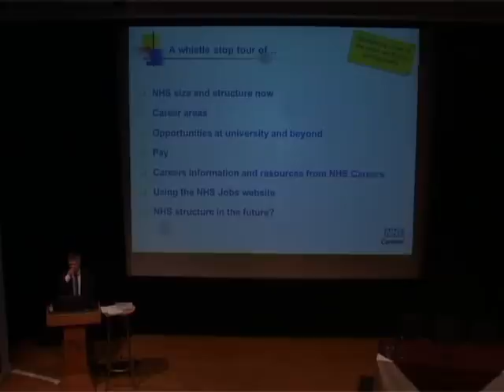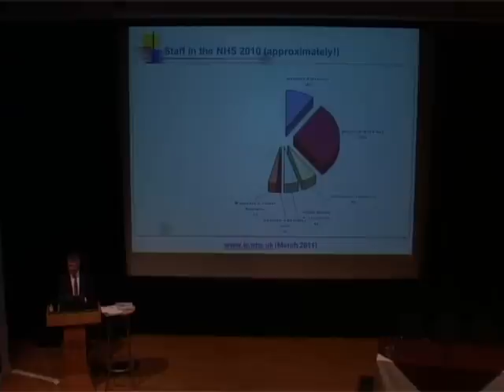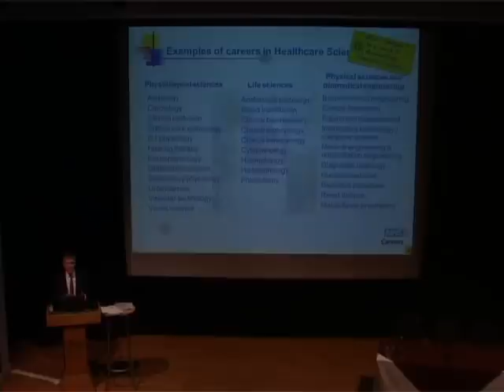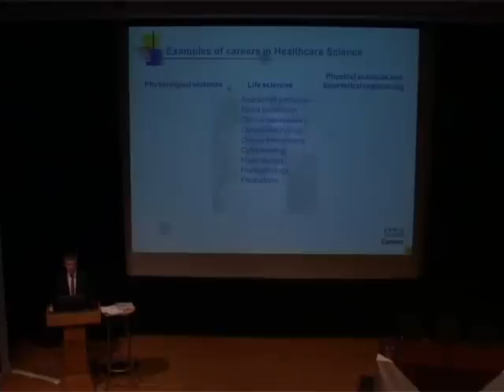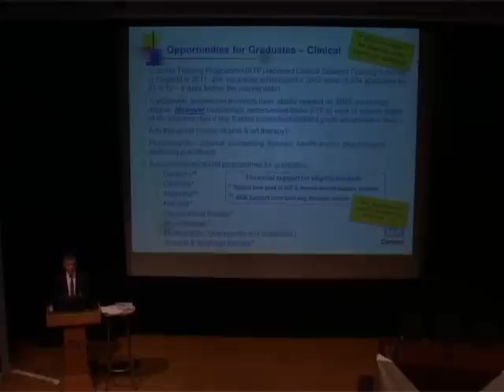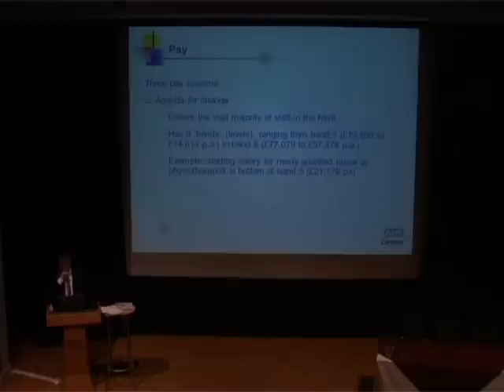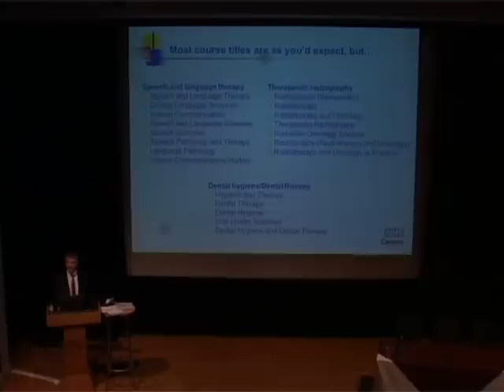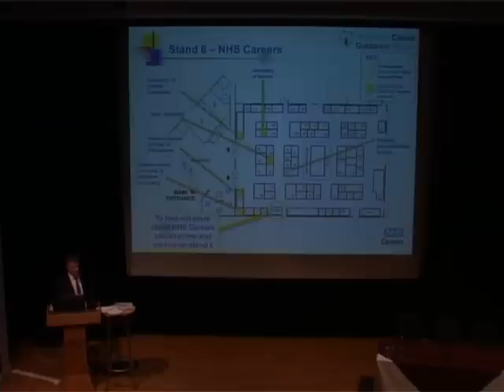Careers in the NHS -- latest workforce developments.wmv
Alan Simmons, NHS Careers

The NHS in England is the largest employer in Europe, but what opportunities are available and what is the impact of the current economic climate on careers and jobs in 2012? Alan Simmons, careers consultant for NHS Careers, will give an overview of the many careers on offer and the latest workforce developments, including health visitor recruitment and changes to healthcare science careers. He will also touch on the resources currently available for CEIAG.